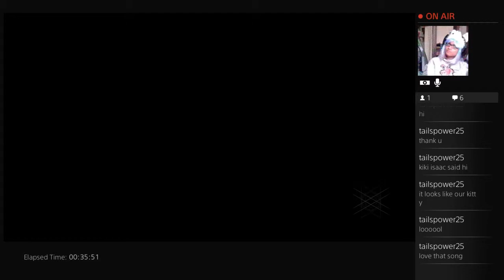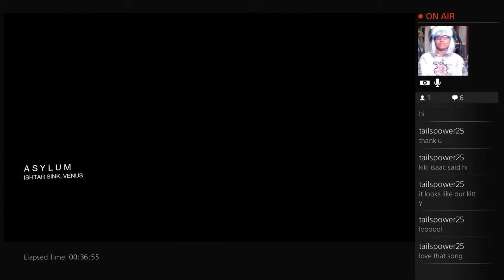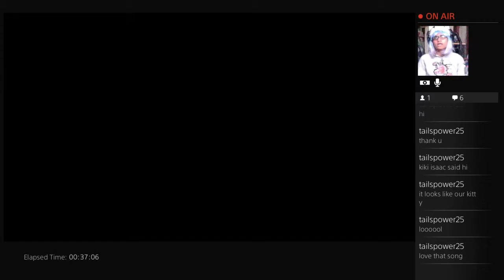Kinta Plays:「Destiny」(Why can't we be friends?) - 3 / 8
Hai hai Youtube Kinta here and am playing some Destiny. I tried to upload another Destiny gameplay last Wednesday, but it didn't go through =_=. Well here are some crucible plays :)
Game: Destiny
Platform: PS4
Imma survivor! X0

You can add or follow me on
PSN: KintaKitsune (If your'e adding me from youtube or twitch just leave a lil note saying so ^-^)